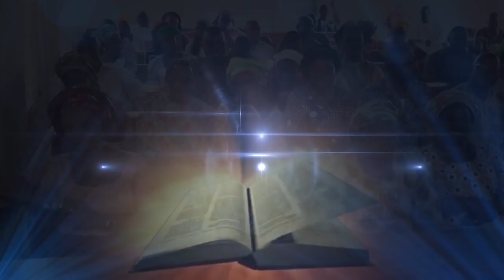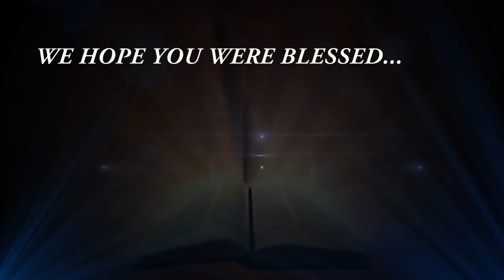Preparing For The Final Harvest (1st Service) | Hosanna David